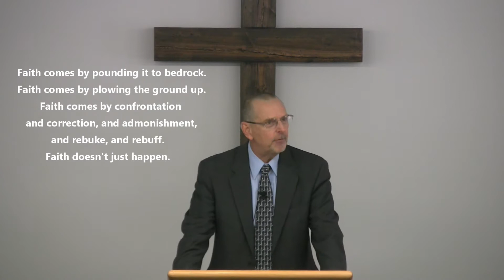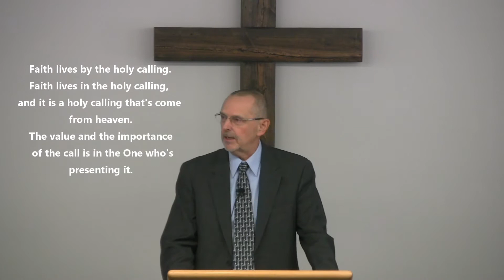A Holy Calling